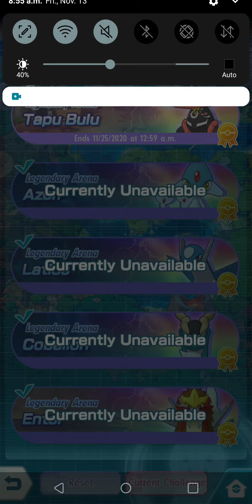Pokemon Masters - Legendary Arena Tapu Bulu - 2v1 with Blastoise, Swanna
2v1 with 2 supports... I've tried using Serperior / Blastoise, Serperior / Swanna, etc. They come close, but fall short in the end. This is probably the only dual supports that I can do right now. Quite tedious as expected, hoping for 3+ Potion refreshes. I messed up at the end, could have made Blastoise survive a bit longer, perhaps even would have won with both alive.